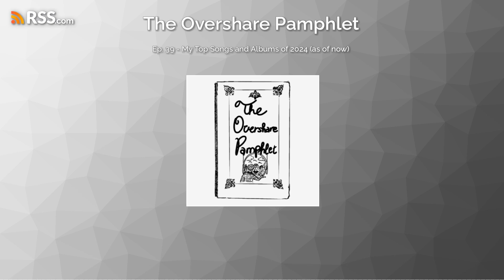Ep. 39 - My Top Songs and Albums of 2024 (as of now)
Today's episode: we have officially entered the last quarter of the year and this has sent me into a whole spiral. This past week I have been reminiscing on some of the best music I have listened to that came out of this year and I really thought that I should come on the mic and LAY IT ALL OUT. The episode turned out to be longer than expected but I hope y'all enjoy it and maybe even discover some new stuff.